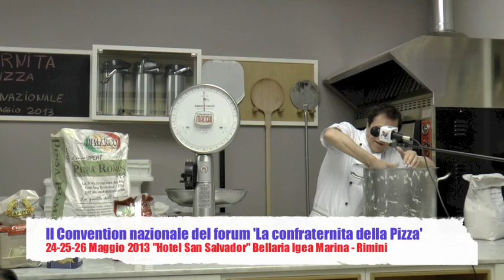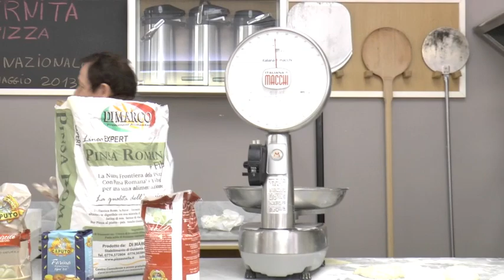Maurizio Capodicasa - II Convention nazionale "La Confraternita della Pizza" - Lezioni di Teglia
LA CONFRATERNITA DELLA PIZZA
Il maestro di pizza romana Maurizio Capodicasa illustra la sua procedura per la teglia
II Convention nazionale
Hotel San Salvador
Bellaria Igea Marina - Rimini